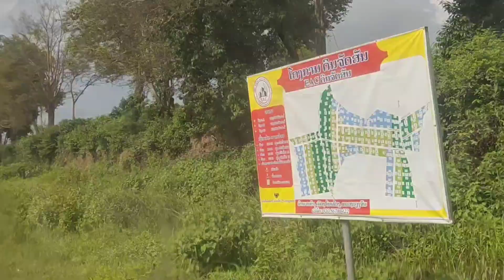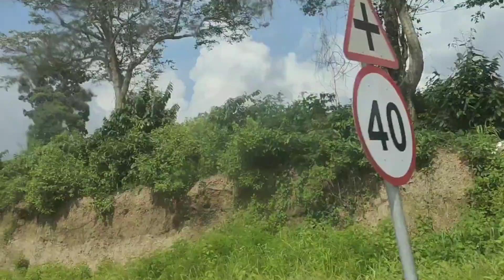peb los txog tsev thiab yuav zaub mov rau cov nyab hmoob mes kas peb noj ua ke 8/7/2023